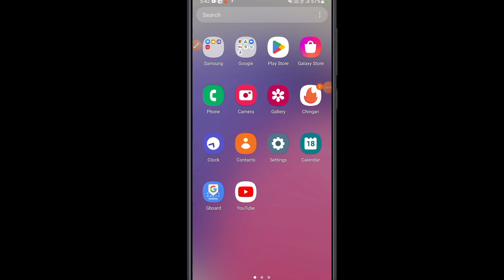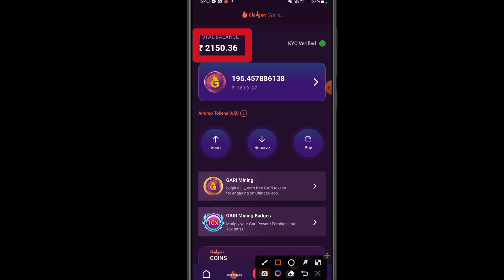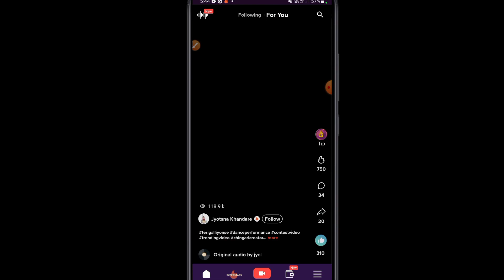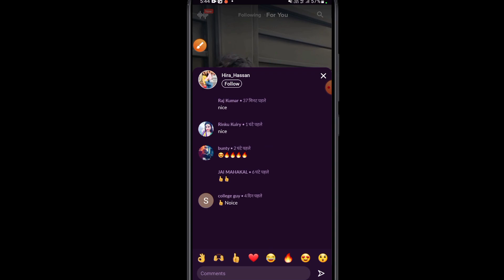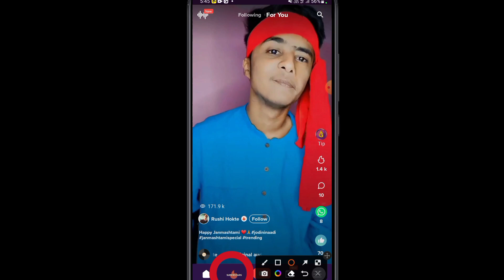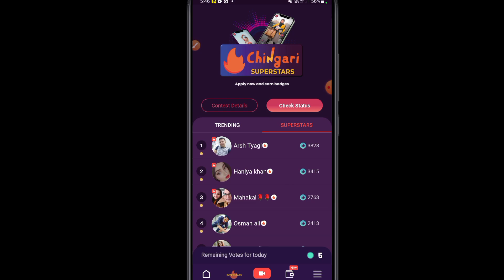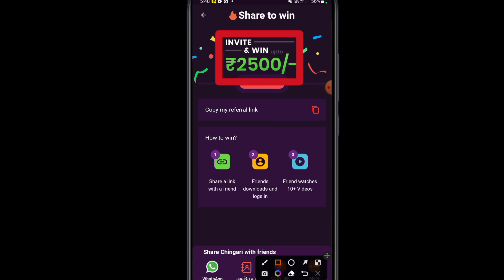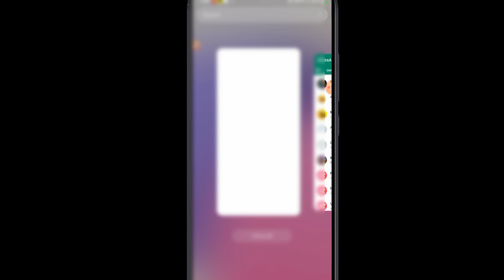chingari app se paise kaise kamaye | चिंगारी एप से पैसे कैसे कमाए | how to earn money chingari app ?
Hello friends aaj ke video me ham batayege chingari app se paise kamane ke 5 tarika jisse lakho/hajaro rupaye kama sakte hai 2022 ?